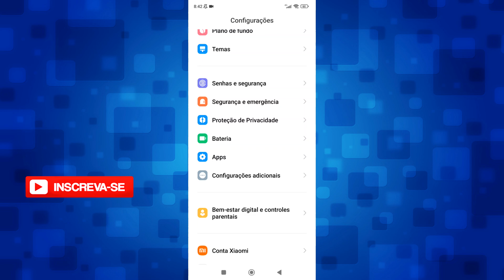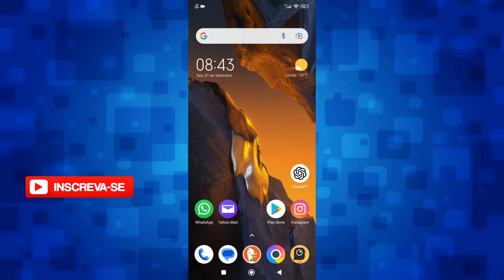Como Desativar Relógio Duplo do Celular Xiaomi (Rápido e Fácil)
Nesse vídeo mostro como desativar o relógio duplo nos celulares da Xiaomi, o relógio fica duplicado na tela inicial, na tela de descanso e na tela de bloqueio, mas ensino passo a passo como desabilitar isso.